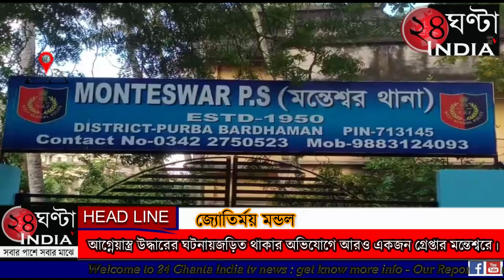আগ্নেয়াস্ত্র উদ্ধারের ঘটনায় জড়িত থাকার অভিযোগে আরও একজন গ্রেপ্তার মন্তেশ্বরে।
আগ্নেয়াস্ত্র উদ্ধারের ঘটনায়জড়িত থাকার অভিযোগে আরও একজন গ্রেপ্তার মন্তেশ্বরে। আগ্নেয়াস্ত্র উদ্ধারের ঘটনায় জড়িত থাকার অভিযোগে আরও একজনকে গ্রেপ্তার করেছে মন্তেশ্বর থানার পুলিস। ধৃত বাবু মোল্লা বামুন পাড়া অঞ্চলের নতুন গ্রামের বাসিন্দা। থানা সূত্রে জানা গেছে দিন তিনেক আগে গভীর রাতে নতুনগ্রাম মোড় এলাকা থেকে মন্তেশ্বর থানার পুলিশ গোপন সূত্রে খবর পেয়ে ২ রাউন্ড গুলি সহ একটি আগ্নেয়াস্ত্র নতুন গ্রামের বাসিন্দা  শাহীদ মোল্লা কাছ থেকে উদ্ধার করেছিল। পুলিশ জানান ধৃত কে পুলিশ হেফাজতে নিয়ে জিজ্ঞাসাবাদ করে বাবুর নাম উঠে আসে।  বৃহস্পতিবার রাতে তাকে চুয়াডাঙ্গা এলাকা থেকে গ্রেপ্তার করেছে পুলিশ। ধৃতকে শুক্রবার কালনা আদালতে পাঠান মন্তেশ্বর  থানার পুলিশ।
ধৃত ব্যক্তি আমাদের কি জানালেন দেখুন।